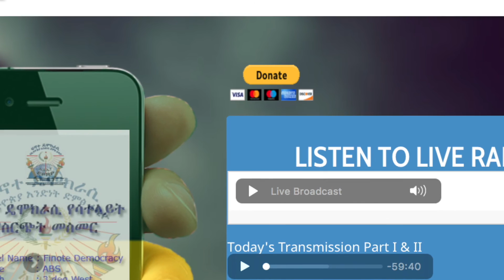Ethiopia: የወንበር ፈረሰኛ ፡ የአፍ ጦረኛ ፡ የዝንጀሮ መነኩሴ የኢሕአፓ ሐተታ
👉👉👉Ethiopia:❤️💛💚 shukshukta